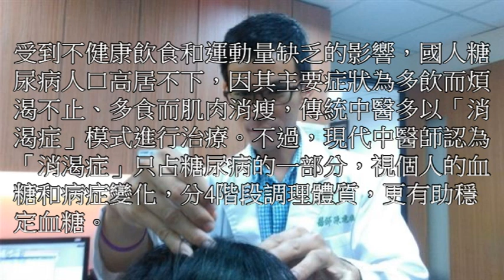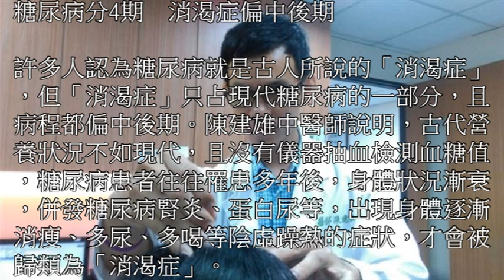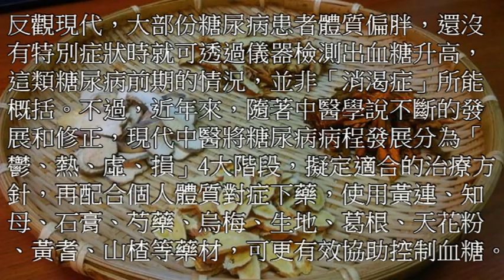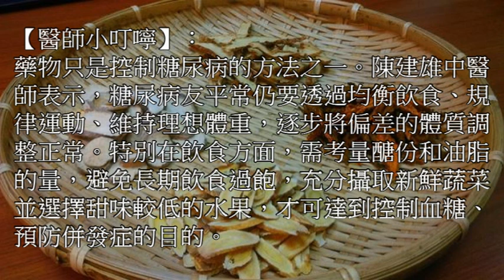消渴症≠糖尿病！中醫拯救血糖4階段(粵語語音) | 我要健康富貴有智慧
這是一個每日為你精挑細選製作有關健康、富貴和智慧的正確資訊頻道。
願訂閱支持分享本頻道的各位朋友更健康、更富貴、更有智慧。
有你的支持，我們才能做得更好，感謝！

***推薦影片***